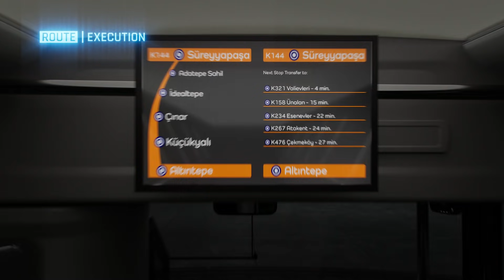The technology of the future is now ready with Autonomous e-Atak!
Autonomous Atak Electric - The first serial manufactured self-driving bus of Europe and USA.